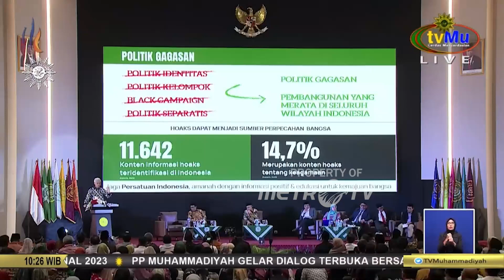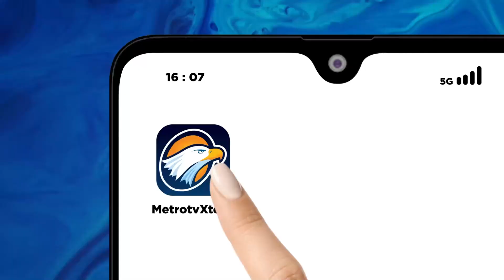Politik Gagasan Ala Ganjar Pranowo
MetroTV,

Dialog terbuka Muhammadiyah bersama pasangan calon Presiden dan calon Wakil Presiden Nomor Urut 3, Ganjar Pranowo - Mahfud MD.